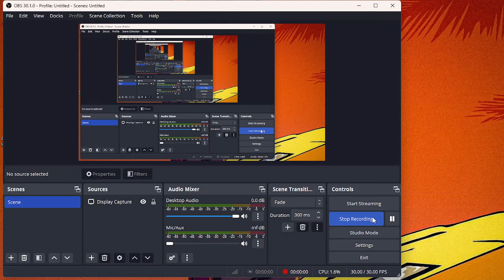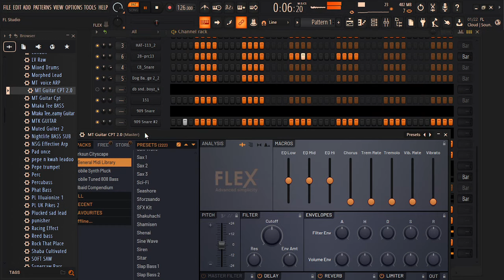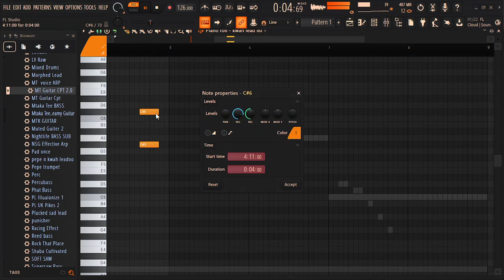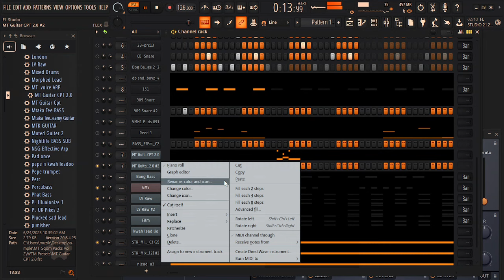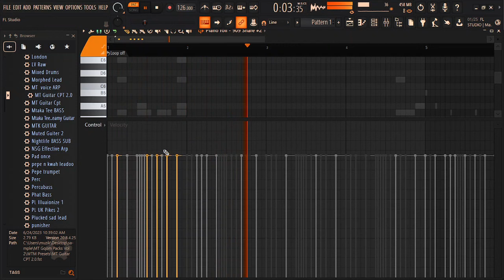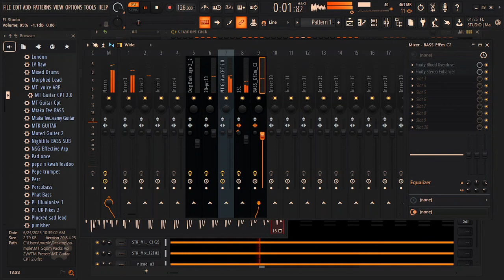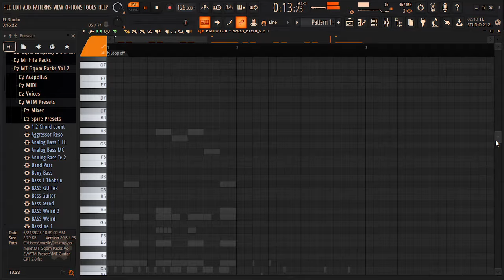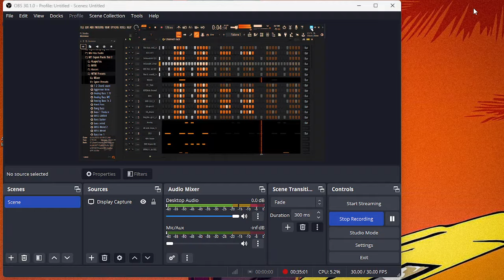🔥Best🔥iDombolo | Cookup | Gqom Tutorial | Gqomboss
🔥Best🔥iDombolo | Cookup | Gqom Tutorial | Gqomboss @urrahul2005

🔌 I will also share Free Packs and FLP

🔌 So do yourself a favor join the family

▶️Future upcoming videos

how to make gqom like bizza, how to make gqom like Dj Stera, how to make gqom like JeaychroniQ, how to make gqom like mr thela, how to make gqom like thukzin, how to make gqom like dj pelco, how to make cpt gqom, how to make gqom like western boys, how to make gqom like dj tshisa, gqom like cultivated soulz. gqom like ligwa, gqom like king lee .ect thank you..